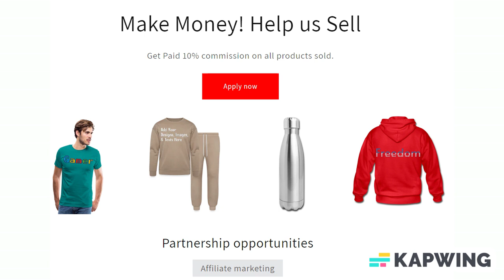Add Text & More! Customize Your Own Personalized 16 oz Frosted Glass Mug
Save 15% with code MAKEMEMORIEZ ends today!

Frosted Glass Mug

Our frosted glass mug is our most versatile option. The 10-ounce mug is a perfect choice for tea, coffee, and cocoa as well as grogs, toddies, and mulled wines. The 16-ounce mug is styled as a beer stein and is ideal for a cold pint of brew. Whatever your size or style, your beverage will shine through with a frosted glass mug, making the perfect gift!

*Available in 10-ounce or 16-ounce
*Dimensions:
*10-ounce: 3.2” D x 3.8” H
*16-ounce: 3.4” D x 4.5” H
*Hand wash recommended
*Sturdy construction from frosted glass
*White areas of your design will not print – they will be transparent, revealing the beverage inside
*Meets FDA requirements for food and beverage safety
*Printed on demand in Reno, NV

About us